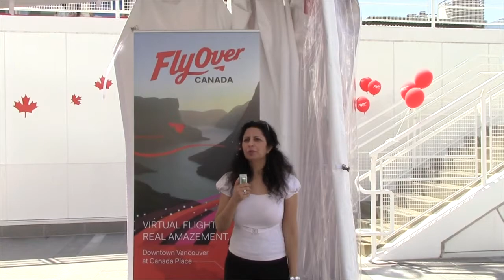FlyOver Canada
Exclusive interview by South Asian Woman (SAW) magazine with the President of FlyOver Canada, Stephen Geddes. FlyOver Canada is a virtual flight experience over Canada, worth experiencing yourself!